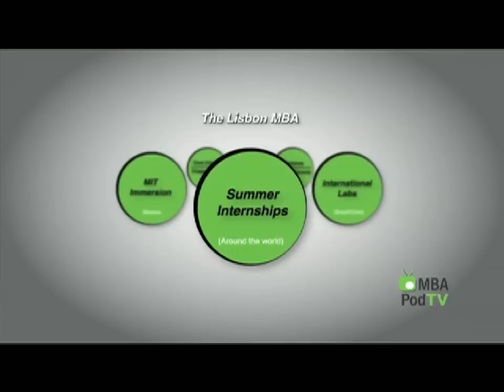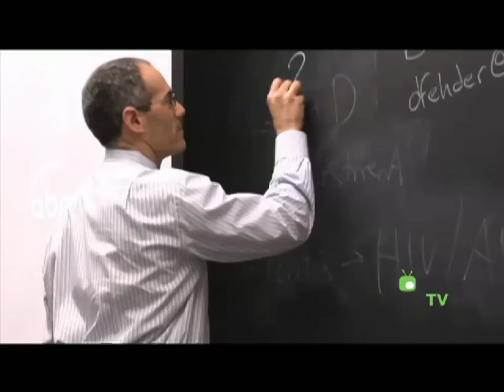The Lisbon MBA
A Day in the Life of The Lisbon MBA brings together deans, directors, professors, and students of the new Lisbon MBA program to discuss what their MBA program has to offer. The unique program is an MBA joint-venture between MIT Sloan School of Management, Nova School of Business and Economics and Catolica-Lisbon.

Join Lisbon MBA students from around the world while they study at MIT Sloan School of Management for a month-long exchange program. The current students explain why they chose The Lisbon MBA and what kind of students are successful at the school.

As Nova SBE and Catolica-Lisbon are the two leading business schools in Portugal, their partnership with the prestigious MIT Sloan School of Management, allows for an innovative and global program.

This joint-venture includes a two year part-time MBA and an International full-time MBA.

One of our guests, Belen de Vicente, the Executive Director of The Lisbon MBA, breaks down the one-year full-time MBA program's schedule that starts in January and ends in December:
Jan- May: core courses
June: one-month MIT immersion
July-Aug.: summer internships or international labs Sept- Dec.: elective courses and a case competition.Discover how this growing program can be right for you.